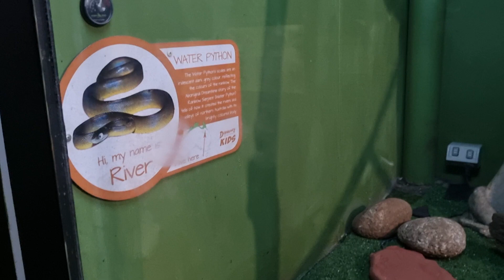Water Python, Daintree Discovery Centre Qld, Sep 2022